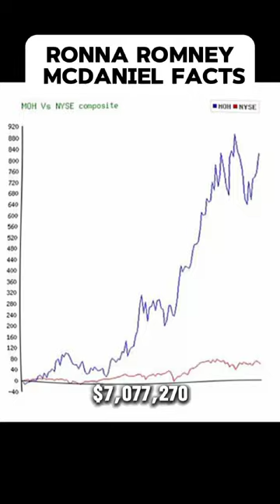Ronna McDaniel's History! | American politician | Informational And Interesting Short Story.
Join us on an enlightening exploration of Ronna McDaniel's compelling political journey. From her roots to her rise in leadership, this video delves deep into the history and legacy of one of the most influential figures in contemporary politics. Gain insight into McDaniel's remarkable achievements, her contributions to the political landscape, and the challenges she's overcome along the way. Discover the untold stories and pivotal moments that have shaped McDaniel's trajectory, as we celebrate her dedication, resilience, and unwavering commitment to public service.

Ronna McDaniel
Political history
Leadership
Republican Party
Political career
Family background
Political journey
Conservative leadership
Republican National Committee
Political activism
Political legacy
Political contributions
Grassroots movements
Political strategist
Public service